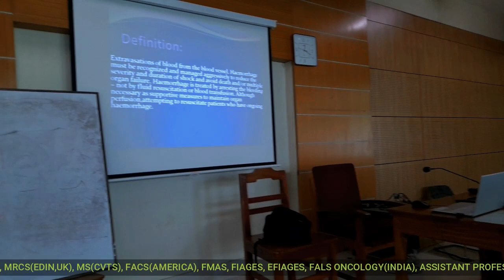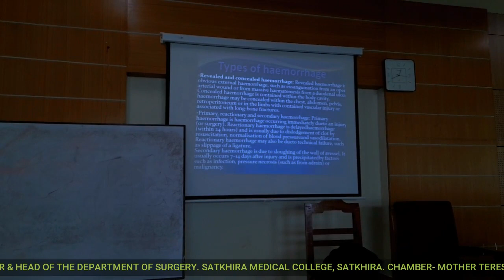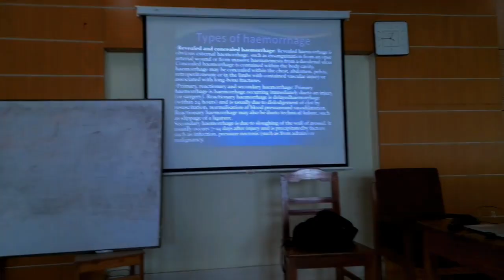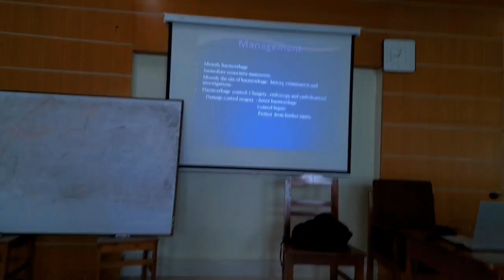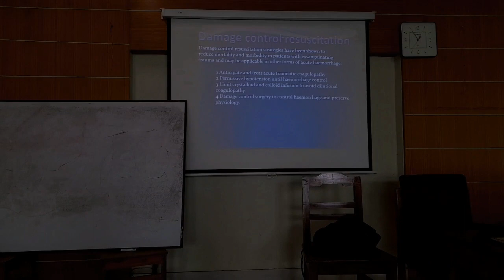Lecture class on Haemorrhage || Dr.Md.Shariful Islam.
Published: 19/12/2022

Facebook Page; Dr.Md. Shariful Islam

DR.MD.SHARIFUL ISLAM
MBBS(DMC) FCPS(SURGERY), MRCS(EDIN,UK)
MS(CVTS),FACS(AMERICA) FMAS(INDIA), FIAGES(INDIA)
EFIAGES(INDIA)
ASSISTANT PROFESSOR & HEAD OF THE DEPARTMENT OF SURGERY.
SATKHIRA MEDICAL COLLEGE,
SATKHIRA

My videos are mainly about education, especially medical and public Awarenessive.